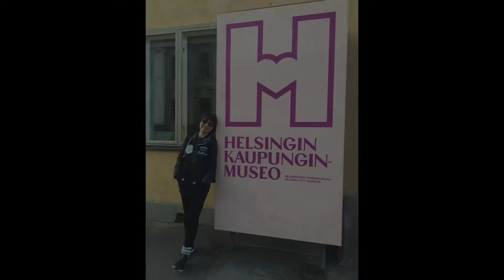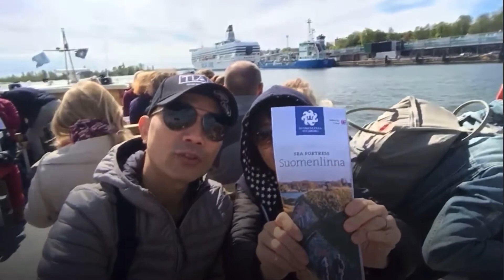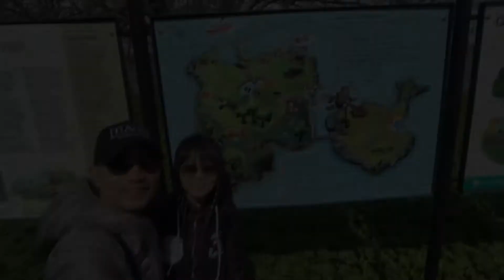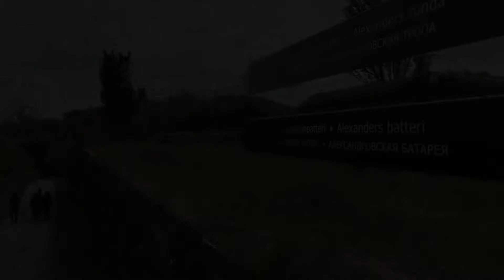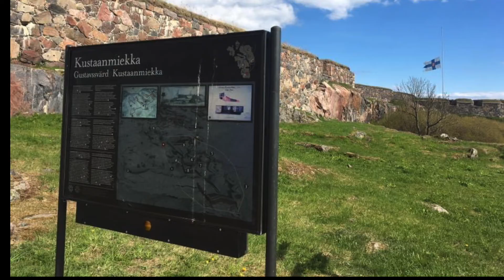Helsinki, Finland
Day one in Helsinki, did an island tour